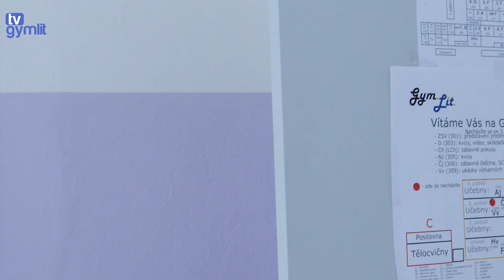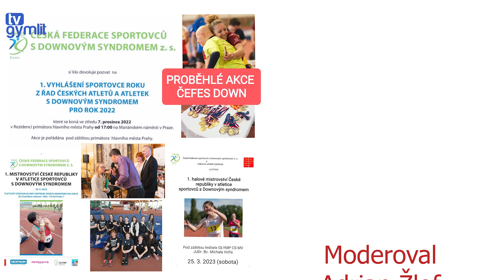1. Halové MČR atletů s Downovým syndromem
Video z ponožkového dne a sportovní akce pro lidi s Downovým syndromem.